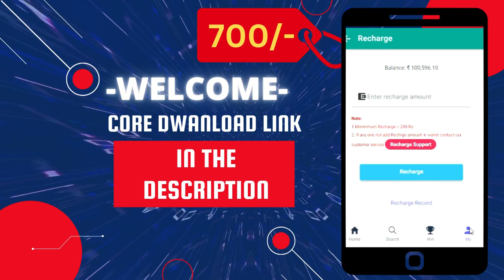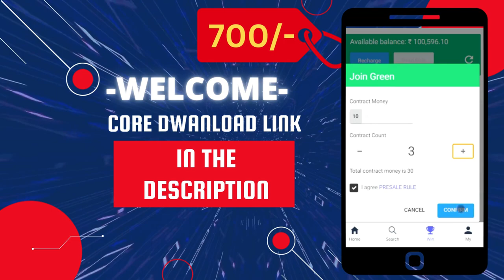Mastering Color Prediction: PHP Coding Guide for Game Development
Unlock the secrets of color prediction game development with this comprehensive PHP coding tutorial. Learn step-by-step how to create a dynamic and engaging color prediction game from scratch. Whether you're a beginner or an experienced developer, this video will walk you through the process, providing valuable insights and best practices. Grab your coding tools and join us on this exciting journey to enhance your PHP skills and create a captivating gaming experience!

PHP Game Development
Color Prediction Game Tutorial
PHP Coding Guide
Web Development Tutorial
PHP Programming
Coding for Beginners
Game Development Tips
Learn PHP Online
Programming Tutorial